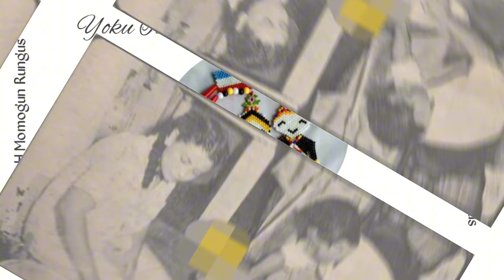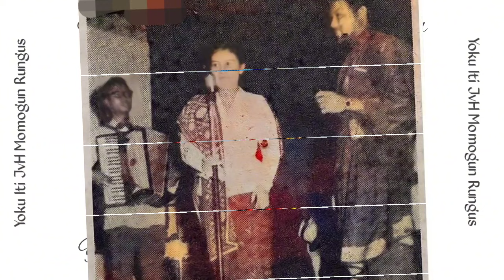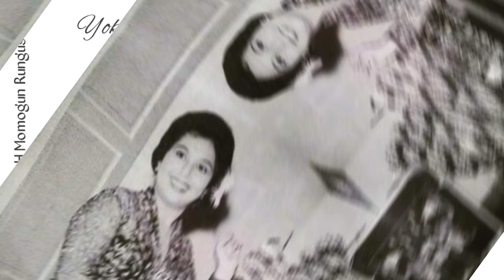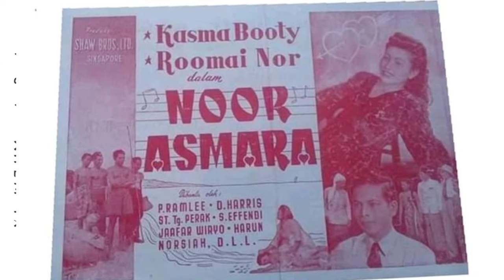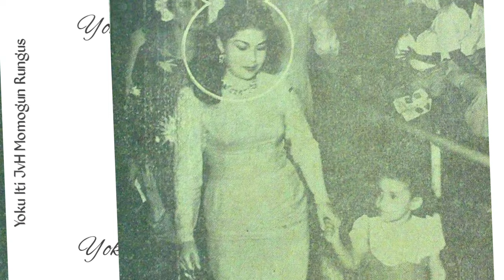Seniwati Kasma Booty Antara pelakon Lagenda Yang Diminati Perdana mentri pertama Tunku Abdul Raham